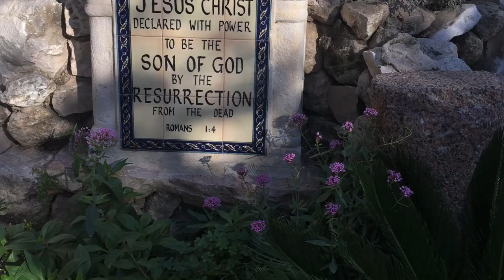THE HOLY LAND VISIT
The holy land.